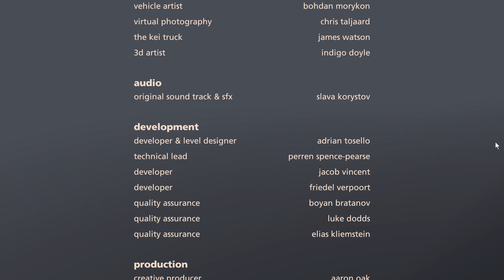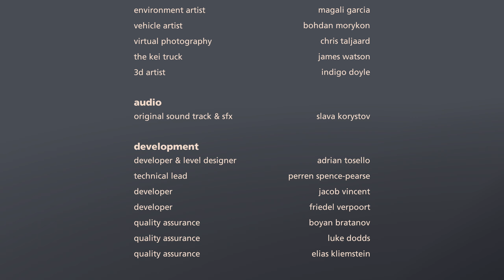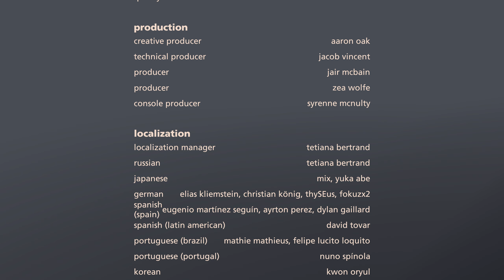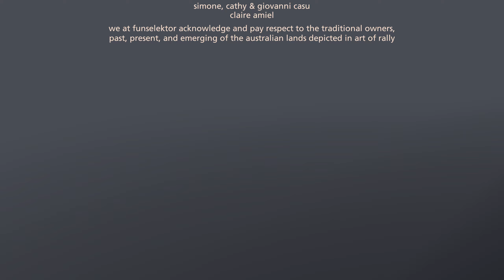comara in the fujin! art of rally [#63]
Hey ho Rallye-Piloten 1.0!

Wenn dir das Spiel gefällt, dann kauf es dir doch bitte im Original! (Zum Beispiel

Art of Rally (Eigenschreibweise art of rally) ist ein Rennspiel, das von Funselektor entwickelt und 2020 veröffentlicht wurde. Es ist nach Absolute Drift das zweite Spiel des Indie-Entwicklers.

Ein klassischer Karrieremodus führt von den Anfängen des Rallye-Sports in den 1960er Jahren bis in die 90er Jahre vor. Die Autos sind nicht offiziell lizenziert und dennoch stark an ihre realen Vorbilder angelehnt. Gefahren wird auf zufällig zusammengestellten Etappen der Rallye Finnland, Sardinien, Norwegen, Japan, Deutschland und Kenia oder in einem freien Spiel, in dem die Gegend erkundet werden kann.

Quelle: Wikipedia